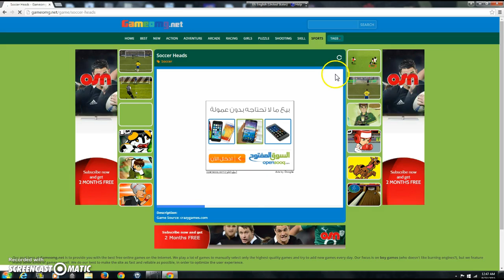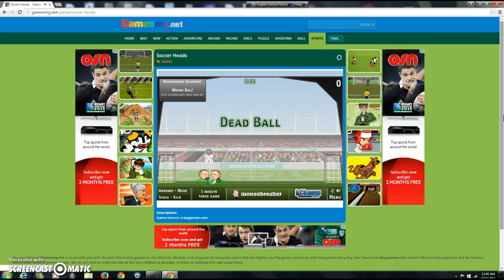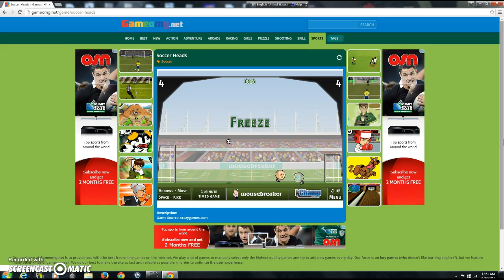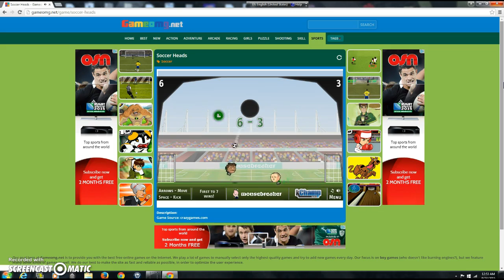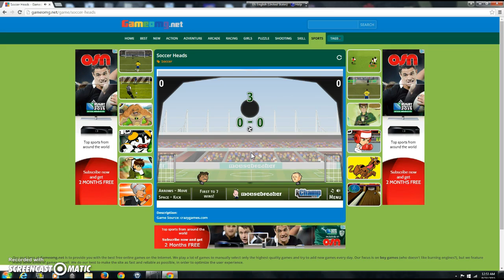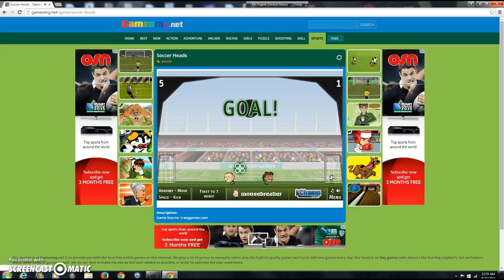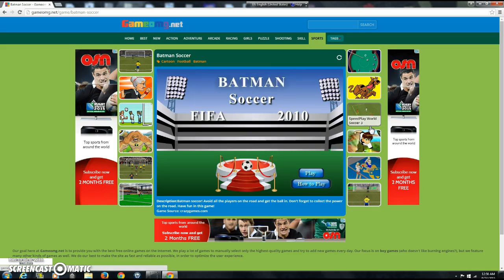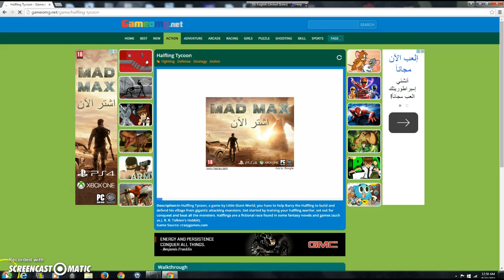Soccer simulation /Gameplay #1 walkthrough Gameomg.net